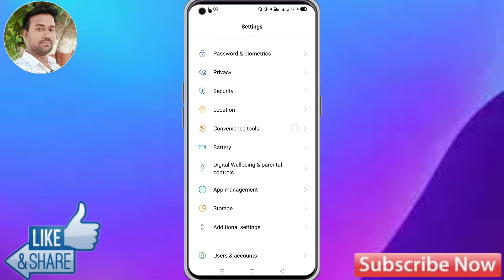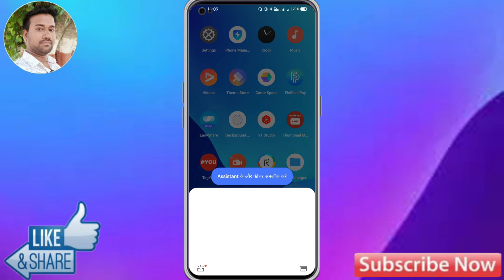How To Full Screen Display In Realme 9 pro || Realme 9 pro Full Screen Display Setting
realme,
realme 9 pro,
realme 9 pro full screen display kaisy kare,
how to use full screen display on realme 9 pro, realme 9 pro full screen display setting,
how to full screen display on realme 9 pro,